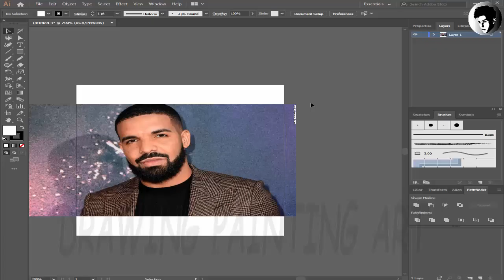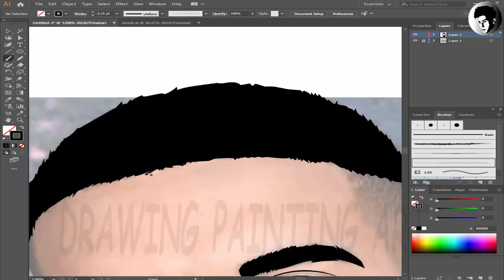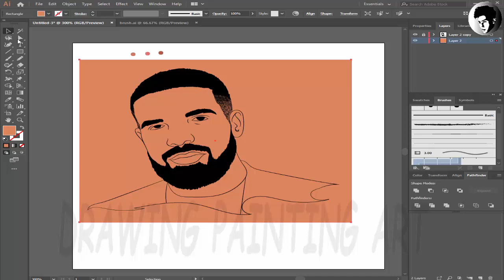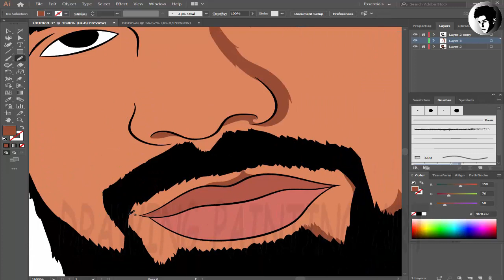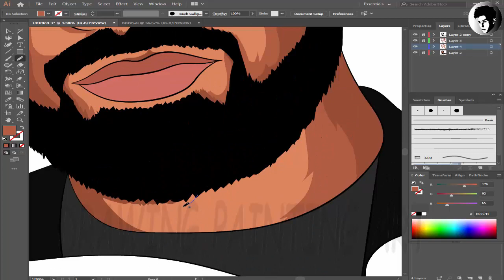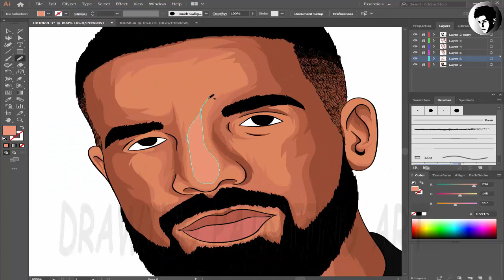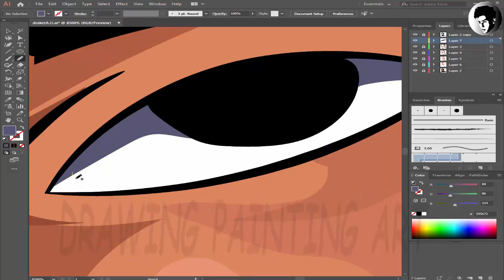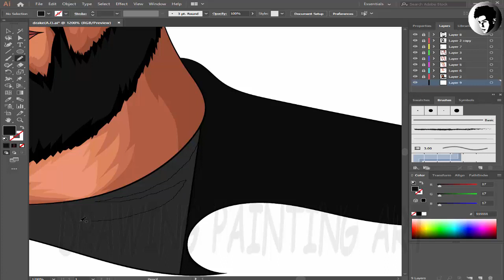How to cartoon yourself using mouse-Drake-Adobe Illustrator-full tutorial-drawing painting art.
Hey guys I hope you liked this video and if you liked this video than do like and share this video as more as you can and also tell us in the comment section.And don't forget to subscribe my channel and press the bell icon for more videos.Stay tuned.

Learn drawing painting and art with us :]